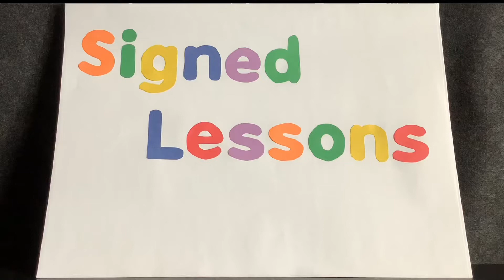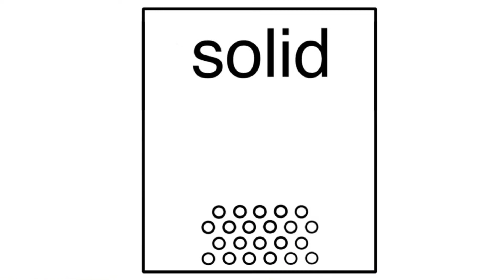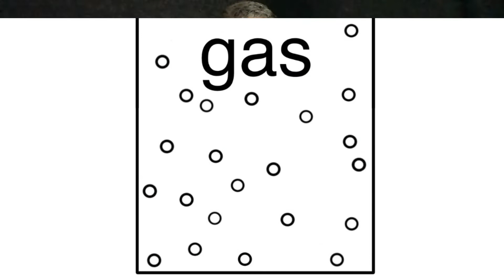States of Matter (ASL)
The three most common states of matter are solids, liquids, and gases.  This video explains whether each state has a shape, whether or not it can be measured, and how the atoms are arranged.  Presented for students using sign language.

Also, check out our video on the three states of water.